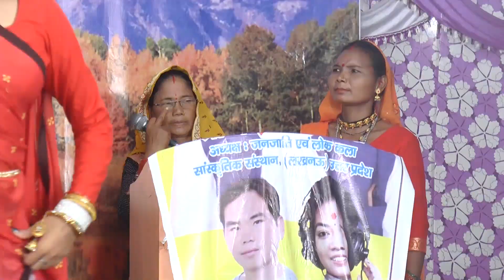Ranatharu Jhin Jhin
If you want more about this then

जा च्यानल मे रहे भिडियो , अडियो गीत जथाभावी डिजे मिक्स तथा Video  Download  करके अन्य YouTube  तथा फेशबुक (Facebook) मे upload  करो पाए तव प्रचलित कानुन बमोजिम कडासे कडा कारबाही

ranatharu
rana tharu